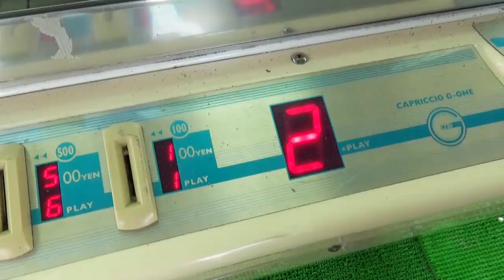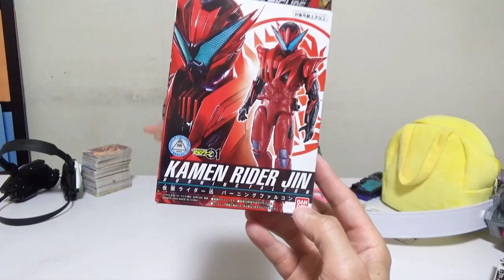クレーンゲームの中のバーニングファルコンとメタルクラスタホッパーをゲットしたい！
はる君はクレーンゲームの中のメタルクラスタホッパーとバーニングファルコンを見事て入れることが出来るかな？